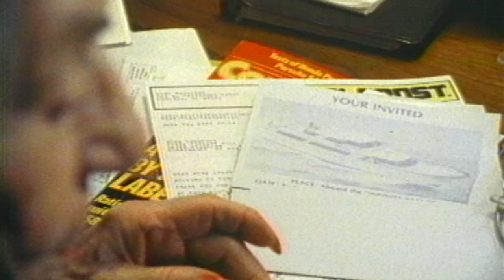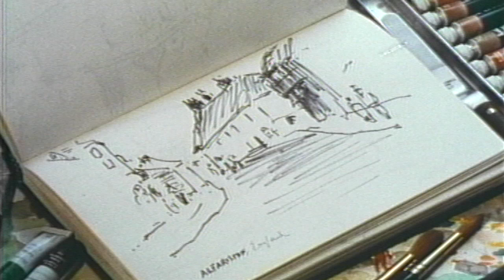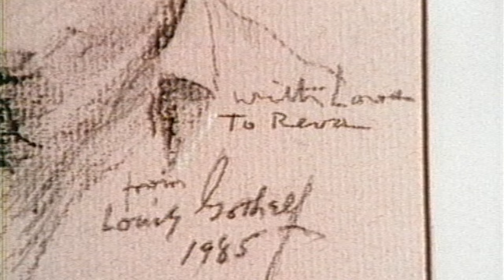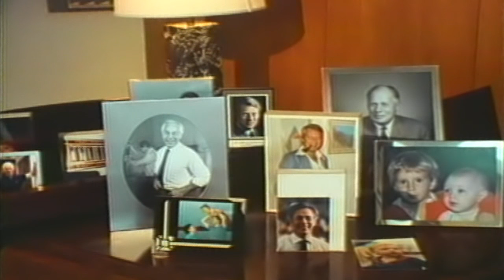Young At Heart